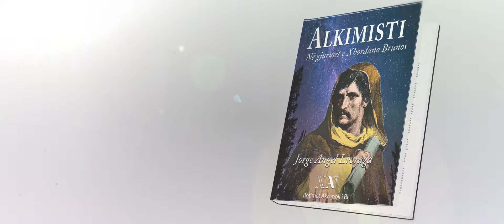Romani "Alkimisti" nga Jorge Angel Livraga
Qendra Kulturore dhe Filozofike Akropoli i Ri promovon Romanin ''Alkimisti'' ditën e Mërkurë, më 28 Qershor në orën 19:00 tek ambientet e “Qendrës Rinore Tiranë”.

Në vepër tregohet aventura më fantastike që një njeri mund të përshkojë: një udhëtim që i bën të mundur Heroit të librit, njohjen e vetes.